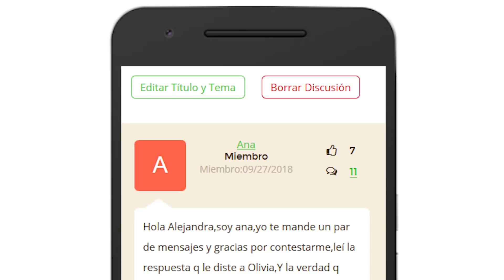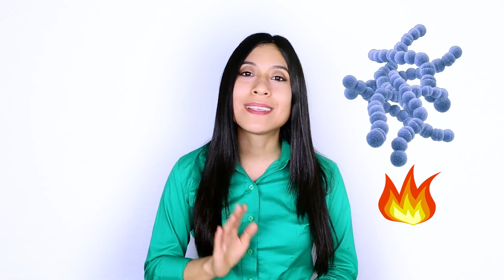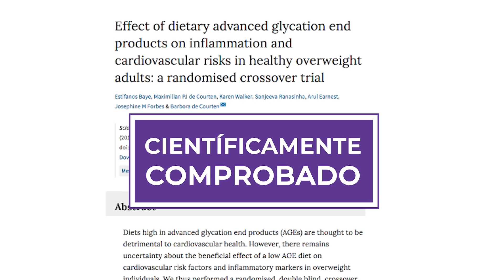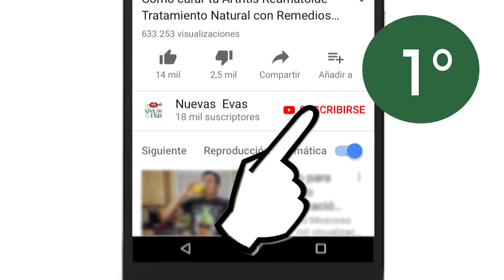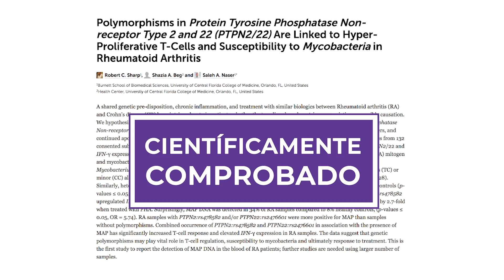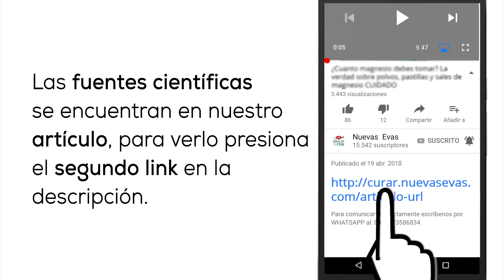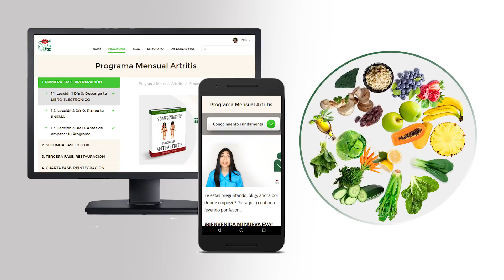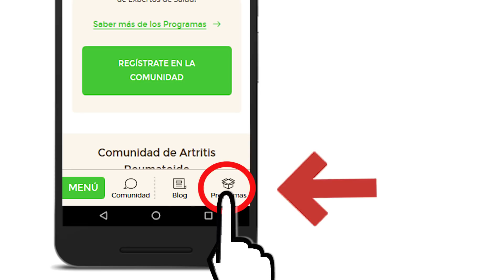3 Alimentos PROHIBIDOS para ARTRITIS: Evitar causan inflamación y Dolor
3 Alimentos PROHIBIDOS para ARTRITIS que debes evitar porque causan inflamación y Dolor de articulaciones. Agenda una cita para Aprender Cómo Curar la Artritis en menos de 3 meses de manera garantizada

La inflamación causada directamente por estos alimentos malos, aumenta el dolor de artritis debido a que es una enfermedad , y entre el 70-80% del sistema inmune se encuentra en nuestro sistema digestivo. Hay ciertos alimentos inflamatorios que es importante reducir y eliminar de tu alimentación para curar distintos tipos de artritis incluyendo: La Artritis Reumatoide, la gota, espondilitis anquilosante y artritis juvenil.

Para leer el artículo relacionado con referencias de estudios científicos y fuentes de investigación, presiona el siguiente

Lista de alimentos malos para la Artritis

4:40 Leche y derivados de lácteos
La leche contiene agentes infecciosos, sustancias llamadas estreptococos, involucrados en la artritis. Según un estudio elaborado en University of Florida,  el consumo de leche incrementa los síntomas de dolor, rigidez e inflamación en pacientes con artritis. (4). Una dieta con alimentos de origen vegetal libre de lácteos, logró mejoras importantes en el dolor de la artritis.

8:12 Frituras y grasas malas
Un tipo de grasa, el omega 6, presente en los aceites para freír, incrementan los síntomas de artritis. Estos aceites hidrogenados y contienen grasas trans, dañinas para la salud. El proceso mediante el cual aumentan el dolor en la artritis es la inflamación producida por distintas sustancias llamadas prostaglandinas, que se mantienen en el cuerpo por el alto contenido en omega 6 de la dieta. (8)

10:01 Carne
El contenido tanto de proteínas como grasa presente en los animales incrementa la inflamación y el dolor en la artritis. En el caso de la grasa, específicamente la grasa saturada presente en todos los alimentos de origen  animal como carnes, lácteos y huevos, aumentan la producción de sustancias inflamatorias llamadas leucotrienos. (16) En cuanto a las proteínas, estas causan alteraciones en la flora intestinal e inflamación de las articulaciones.